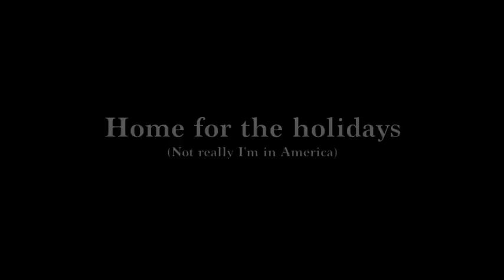"My Unusual Christmas" Film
My unusual Christmas in Boston 2012